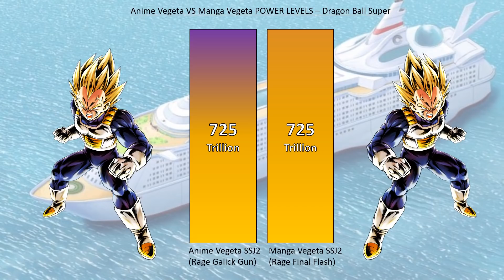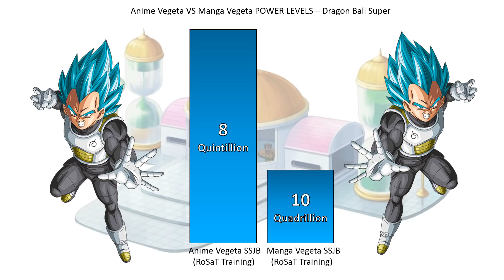Anime Vegeta VS Manga Vegeta POWER LEVELS - Dragon Ball Super